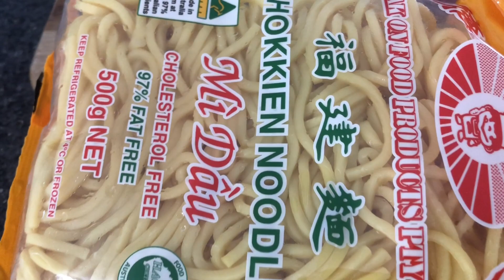Masarap na Meryenda !! pwedeng pang-ulam#